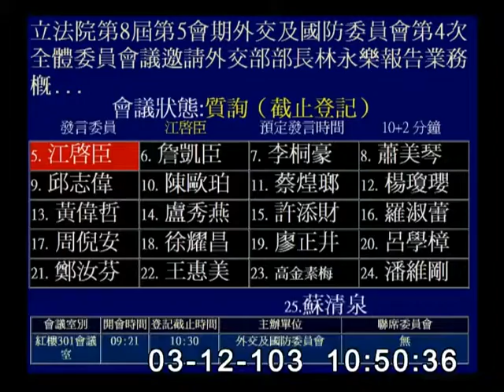2014-03-12 第8屆第5會期外交及國防委員會第4次全體委員會議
會議簡介: 立法院第8屆第5會期外交及國防委員會第4次全體委員會議邀請外交部部長林永樂報告業務概況，並備質詢。(3月10日及3月12日二天一次會)

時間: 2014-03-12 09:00